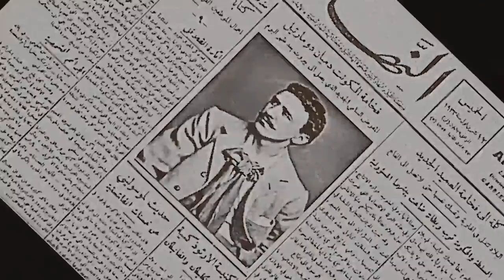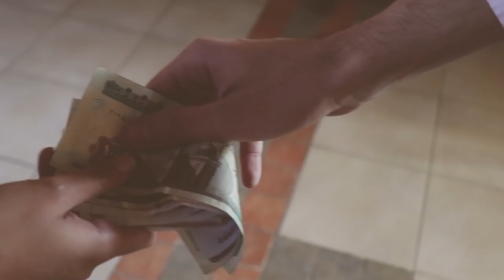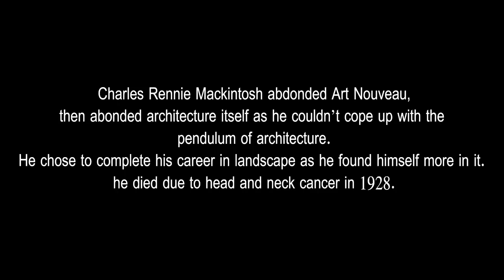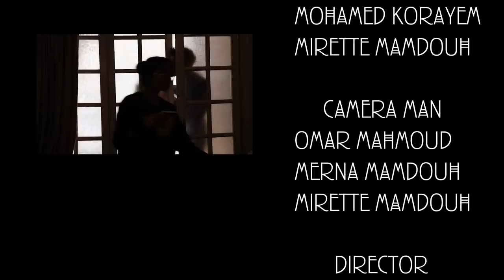AGT8-01 Mackintosh and The non-chocolate Factory - 2018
Institution: MSA
Type: Final Project
Group Number: 01
Video Title: Mackintosh and the non-chocolate Factory
Selected Architect: Charles Rennie Mackintosh
Drama Type: Debates / Trials

Idea: A case of a fraud impersonating Charles Rennie Mackintosh after hearing the news of honoring the original Mackintosh with an amount of money. The fraud therefore  decided to take advantage of that opportunity by attending the ceremony instead of the original Mackintosh since the latter was outside the country. However, the fraud's plan failed after being surprised by the presence of the original Mackintosh at the event.

Group Members: Rana Mohamed  170297
                              Kareem Alhefnawy 174935
                              Merna Mamdouh 172363
                              Omar Mahmoud 170539
                              Nour Khaled  184509
                              Nayera Elsisi 172063
                              Mirna Maher 173195

Editing: Mirette Mamdouh
              Mohamed Korayem
Research: Kareem Alhefnawy
                   Nayera Elsisi
                   Nour Khaled
                   Mirna Maher
Camera: Mirette Mamdouh
                Omar Mahmoud
                Merna Mamdouh
Script: Rana Mohamed
            Merna Mamdouh
            Kareem Alhefnawy
Director: Rana Mohamed